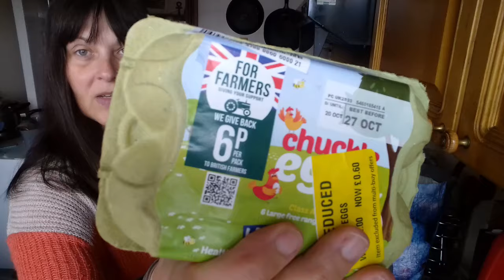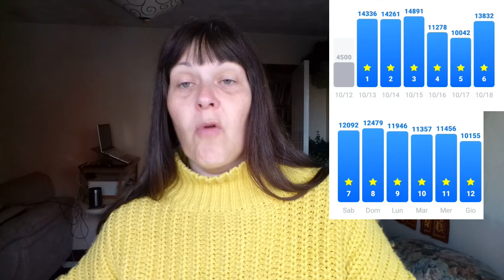Amazing Homemade Lemon Cake And The Rest Of The Week